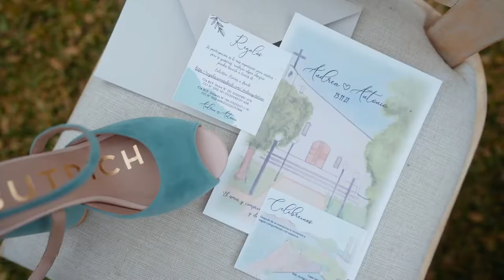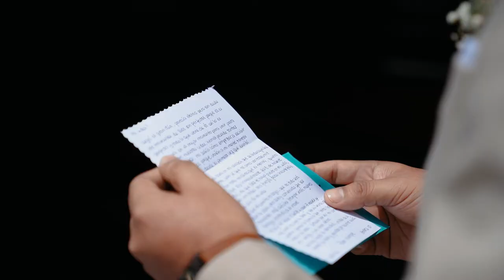Resumen de nuestra Boda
El 13.11.21, unimos nuestras vidas ante Dios y nos prometimos: "De hoy hasta la eternidad".
Ese mismo día, nos unimos ante la ley.
Y fuimos más que felices al poder celebrar tal alegría con nuestras familias y amigos.
Muchos no pudieron estar presente, pero su cariño llegó a nuestros corazones de muchas maneras, por eso nos sentimos más que agradecidos por tanto amor.
Llegar a este día fue como una montaña rusa debido a la pandemia; pero estamos seguros que los momentos de Dios son perfectos.
A horas de cumplir 7 meses de esposos, queremos compartirles el enlace del video resumen de este día hermoso, bendecido y lleno de amor.

Gracias Quinta Esencia por plasmar en este video todo nuestro amor y cada momento especial de ese día. Son unos tromes. En verdad, muchas gracias!